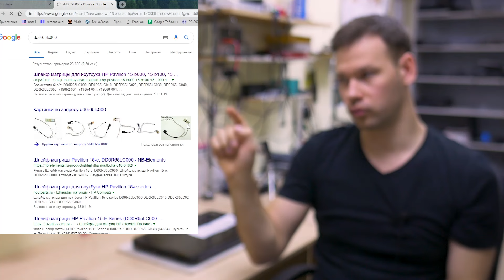Белый экран и нет изображения на ноутбуке HP Pavilion G6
Рассмотрим почему на ноутбуках HP G6-2000 и G7-2000 (quanta r53) белый экран или светлые разводы.
Платформа daor53mb6e0 на AMD discrete and UMA
Рассмотрим как не нужно ремонтировать ноутбуки
Не спешите делать поспешные выводы о неисправности видеокарты при наличии этих симптомов.
Порядок диагностики материнской платы ноутбука при проблемах с выводом изображения.
Показываем как выглядит транслятор ANX3110 и где он находится.
Замена шлейфа матрицы DD0R36LC030 ноутбука своими руками в HP Pavilion G6 и G7